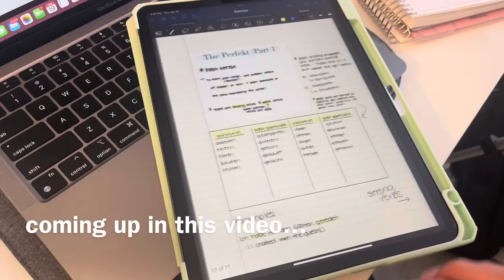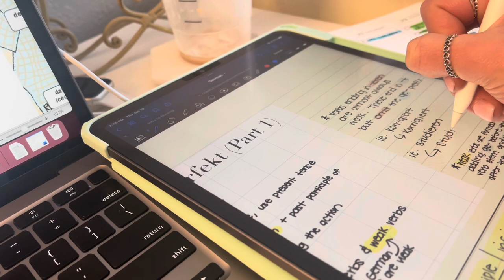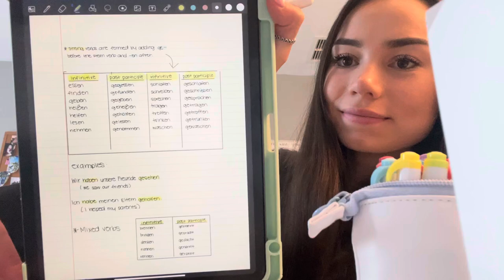Pre-Nursing Day in the Life + my skincare routine | GoodNotes, Drunk Elephant, CeraVe, Starbucks run